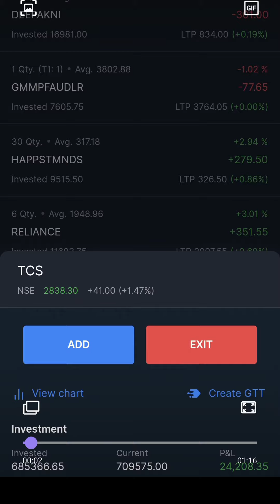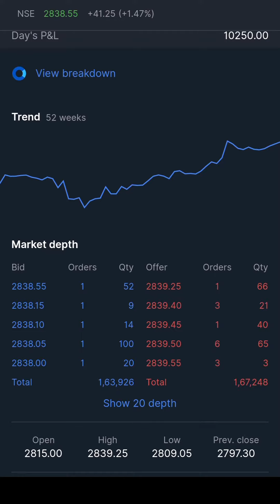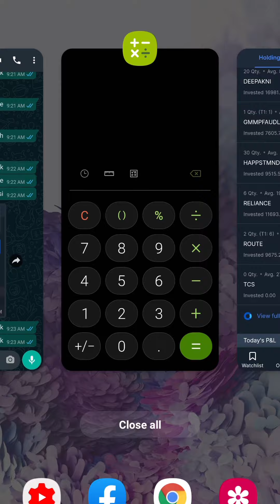TCS Share Live Trading | 23000 Rs. Profit in 4 Days | Zerodha Live Trading